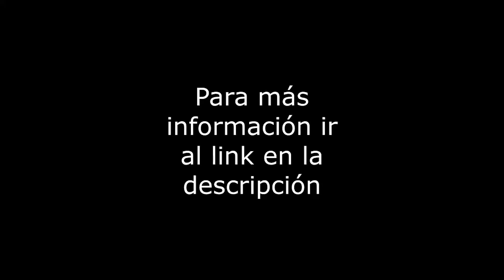Juan Sarabia - Casa - Col. Nueva Santa María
Casa en venta sobre la calle de Juan Sarabia, distribuida en 2 niveles, con 126 m2 de terreno y 183 m2 de construcción. La casa cuenta con 4 recámaras, 2 baños completos y 2 medios baños, 3 lugares de estacionamiento, estudio, jardin, área de lavado integrada. La casa tiene 50 años y está en buen estado de conservación. Servicios cercanos: Sam´s Club, Walmart. Vías de Comunicación: Av. Cuitlahuac, Av. Jardin. Se aceptan créditos